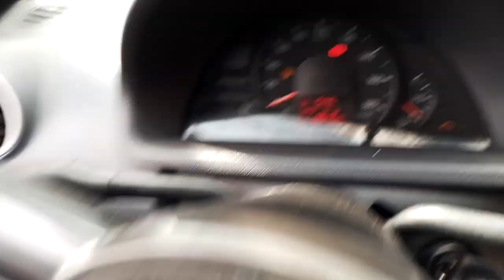149415 - VW / GOL 1.0 G IV 12/13